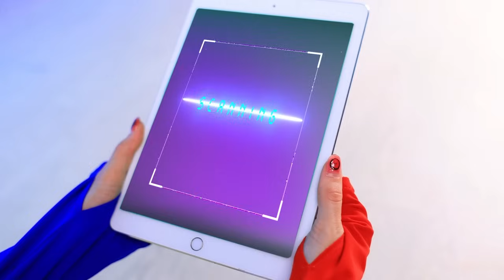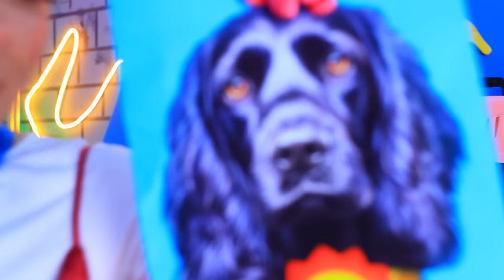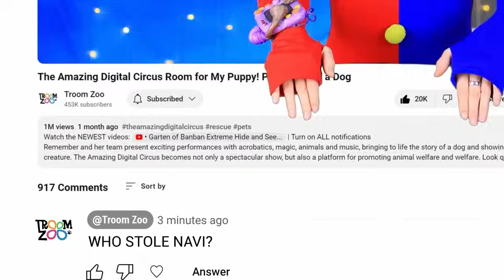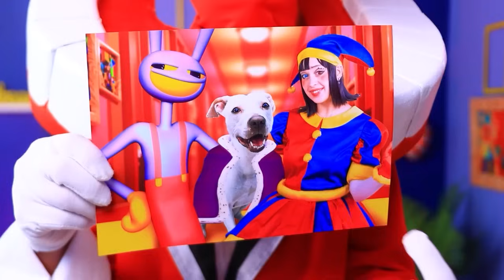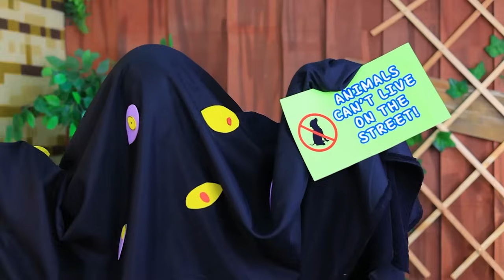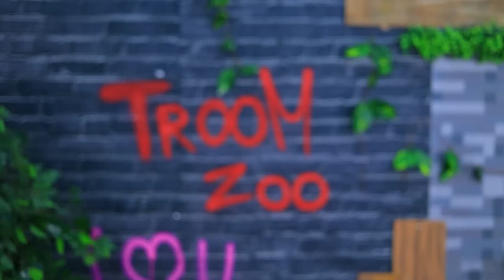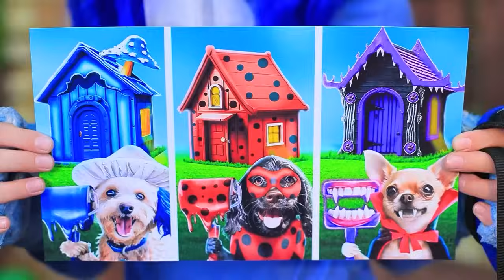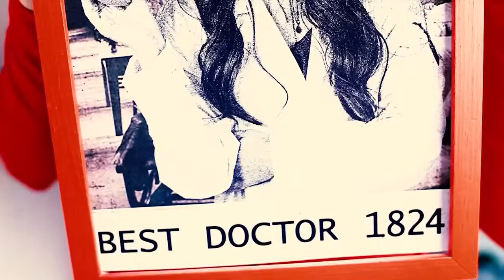Mijn DogDay is Vermist! POMNI vs CATNAP! Poppy Playtime 3!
Caine en Ragatha Trouwen?! | Zet ALLE meldingen aan
DogDay is vermist! Hem vinden zal niet gemakkelijk zijn, maar we zullen ons best doen! Wij missen hem zo erg!